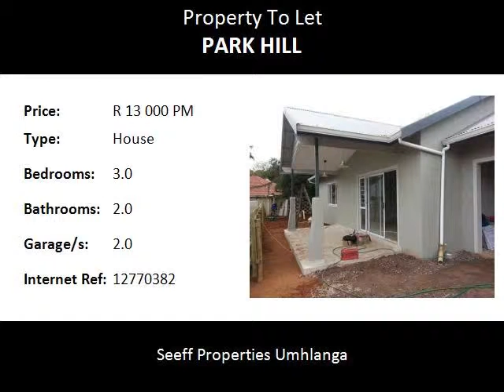3.0 Bedroom House To Let in Park Hill, Durban North, South Africa for ZAR R 13 000 Per Month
Bedrooms: 3.0
Bathrooms: 2.0
Garages: 2.0
Price: R 13 000 Per Month

Property Description:

This modern new townhouse offers 3 bedrooms, 2 bathrooms, kitchen and open plan living. Only 4 units in the complex. 6 Months lease only.

Name: Ryan Bonnin
Tel: